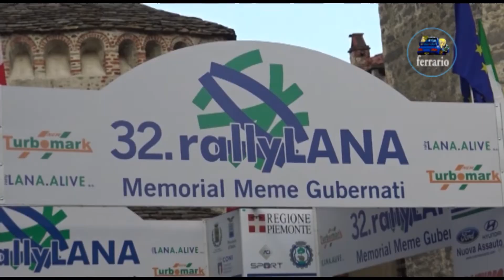CLIP 32° Rally LANA 2019 Bigazzi-Campanella by Ferrario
I migliori passaggi esterni dell'equipaggio Bigazzi-Campanella su BMW 318 durante il 32° Rally LANA 2019.